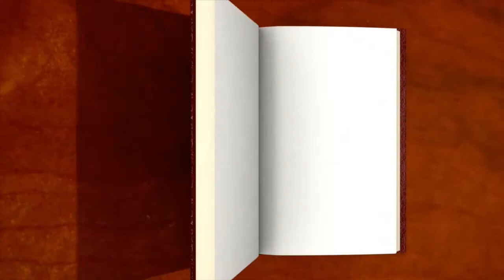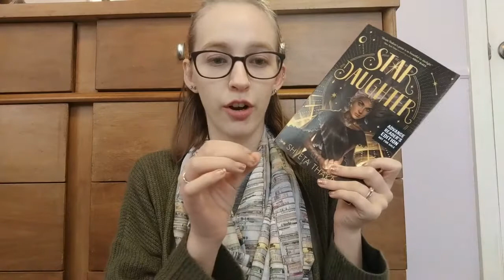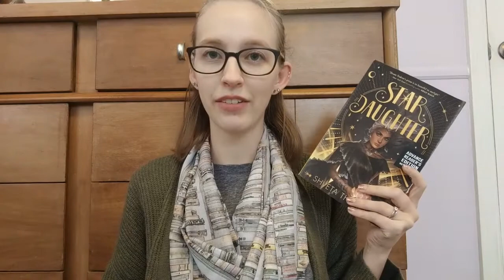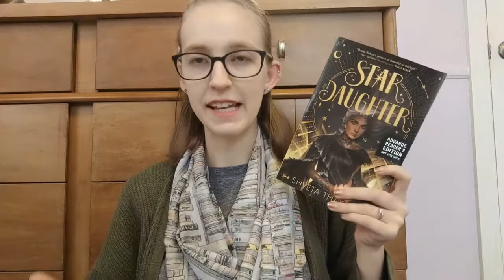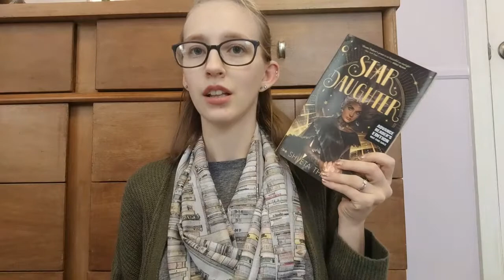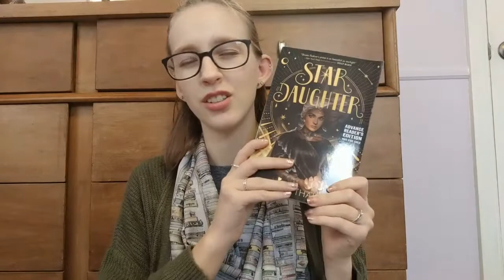Better Late than Never December Wrap Up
So I know this wrap is super late, but I think better late than never especially since I was really excited to talk about the books I read in December.
This month I focused on Fairy Tales and Mythologies.